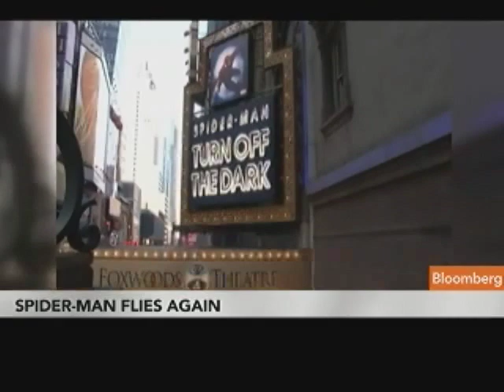Nederlander Says Broadway Show Viewers Need `Incentives'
May 13 (Bloomberg) -- James L. Nederlander, president of the Nederlander Organization, theater owner and producer, talks about the relaunch of the musical "Spider-Man: Turn Off the Dark."
     Nederlander, speaking with Margaret Brennan on Bloomberg Television's "InBusiness with Margaret Brennan," also discusses overall Broadway ticket sales. (Source: Bloomberg)